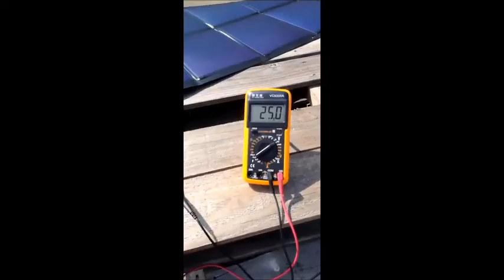Outdoor Testing of Flexopower Atacama 79W Thin Film Flexible Foldable Solar Panel Solar charger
Flexopower Atacama 79W Thin Film Flexible Foldable Solar Panel